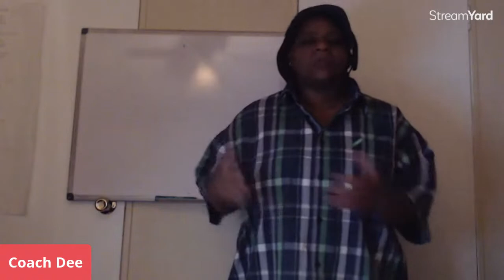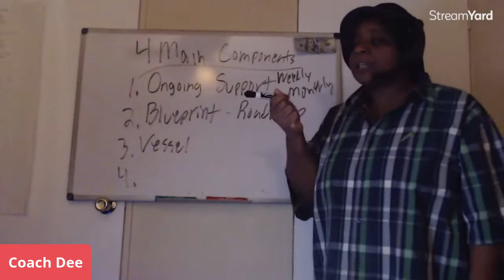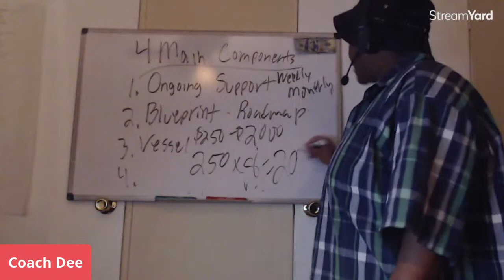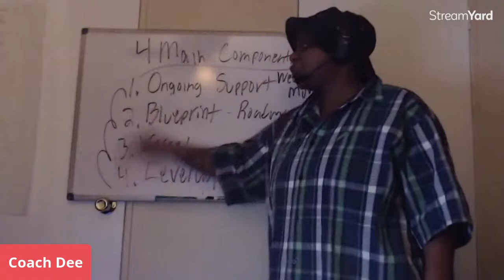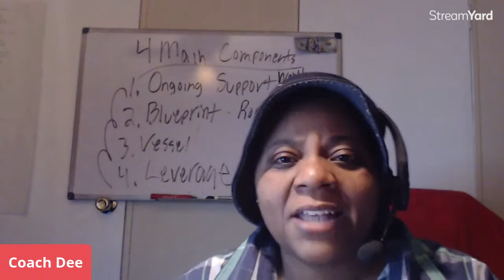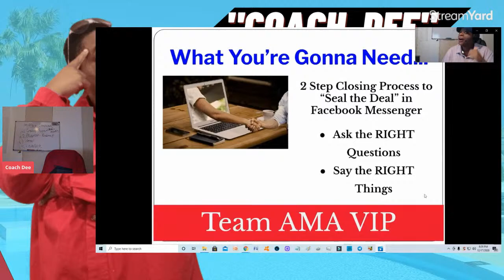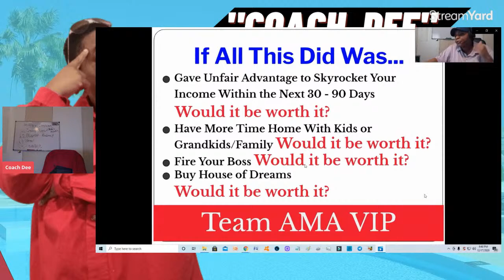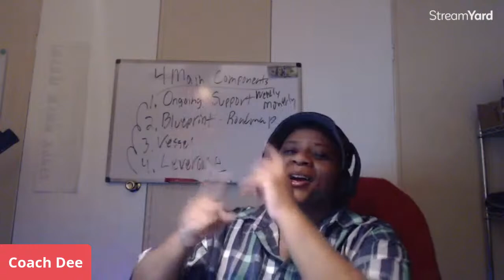"The 4 Main Components to Make Life Changing Income Online"